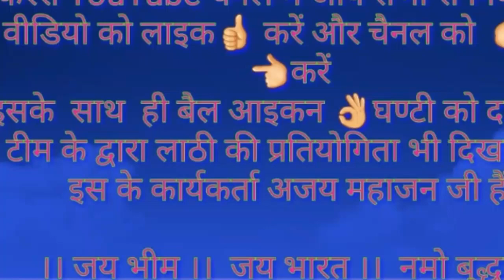करैरा विधानसभा से BSP प्रत्याशी प्रागीलाल जाटव,करेरा नगर में जनसंपर्क करते हुए !! BAHUJAN YOUTUBER